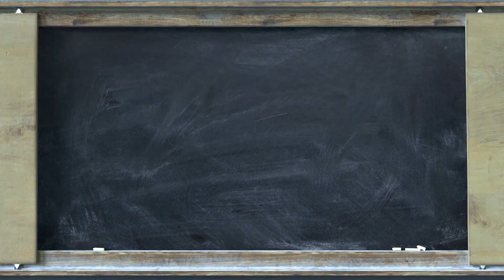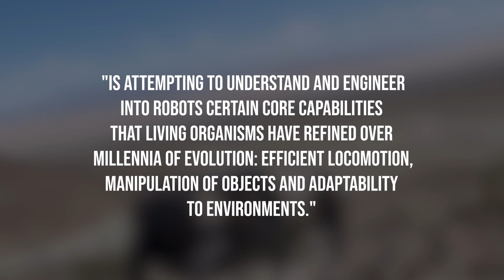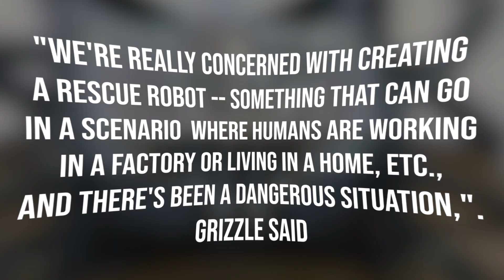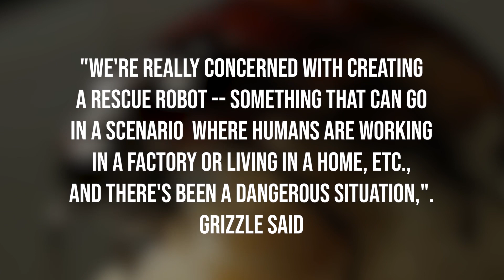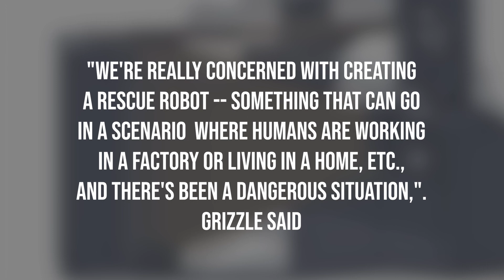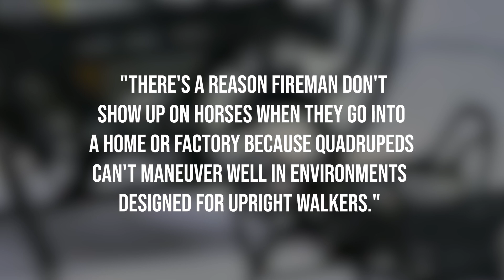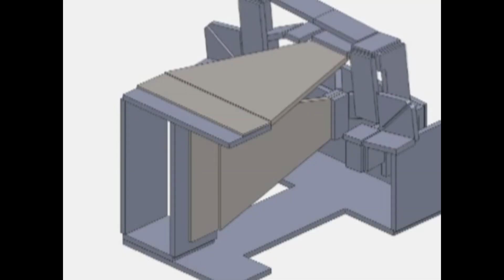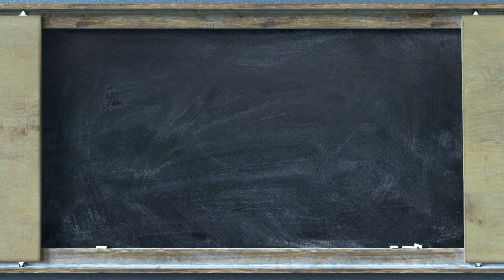TOP 6 Fastest Robots In The World | Guinness world records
On average, a human can run approximately 12 to 15 mph -- not bad if you're chasing down an errant Frisbee on a Sunday afternoon. But what about during an emergency? In moments like such, speed can often mean the difference between life and death. Add 60 pounds of protective gear and equipment that first responders often wear and speed and agility become a sluggish after thought. Is there anyone -- or anything -- else to turn to for a speedy rescue?